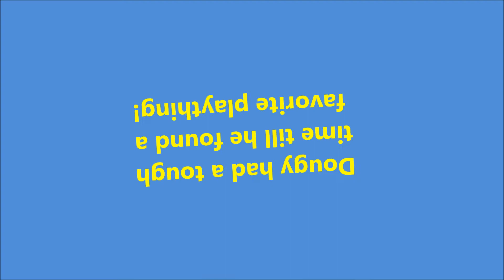Birthday Toy Blahs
It was bound to happen: The boys got bored with their birthday toy! Not to worry! Dougy worked things out in the end!